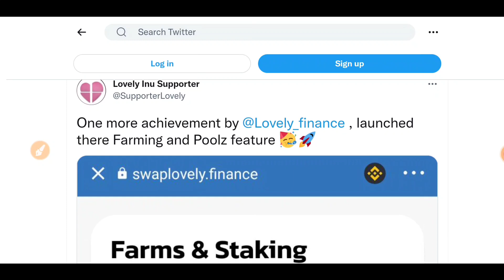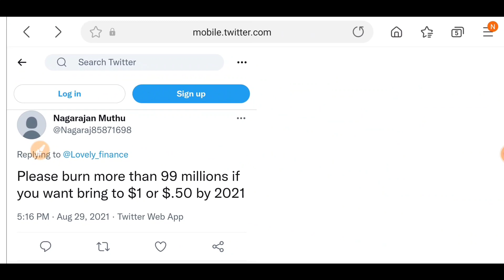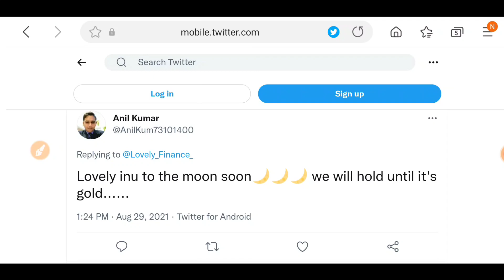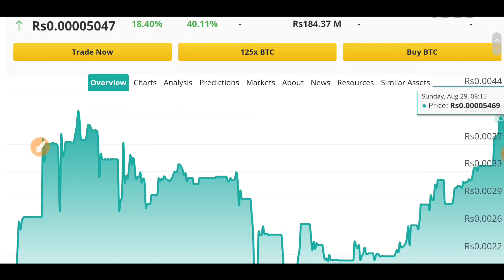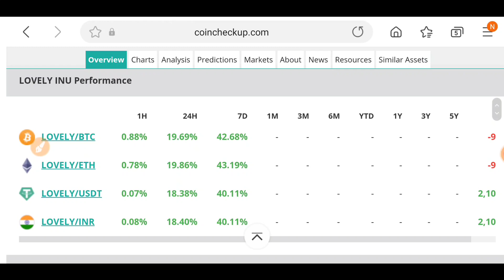🔥 Shiba Inu News + 1 लाख 90 हजार Shiba Inu Token फ्री सबको मिलेगा 🎉 | Shiba Token Boom 🔥 😍